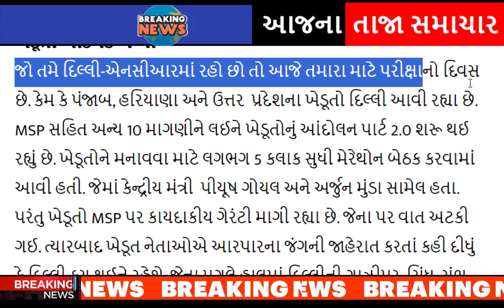અમિત શાહ થયા હેરાન, આખું ગુજરાત ચોંકી ગયું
It is said that Amit Shah has left for Delhi due to the important need created due to farmer agitation in Delhi.

But suddenly all the programs of Union Home Minister Amit Shah of today's Gujarat were cancelled.

Part 2.0 of the farmers' agitation is starting with 10 other demands including MSP.

A marathon meeting was held for about 5 hours to convince the farmers. In which Union Minister Piyush Goyal and Arjun Munda were involved.

after-hardik-patels-entry-into-the-bjp-aam-aadmi-partys-state-president-gopal-italia-gave-a-response-gujarati-news.

naresh-patel-to-join-congress-party-in-ahmedabad-positive-signal-in-talks-with-high-command.

hardik-patel-reacts-to-naresh-patel-joining-congress-party.